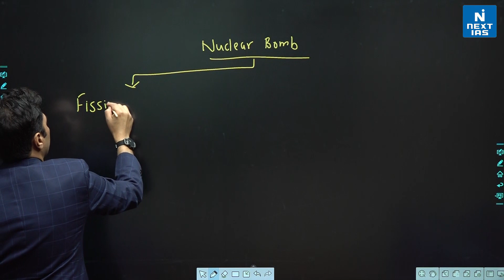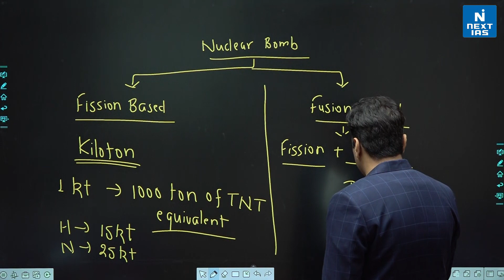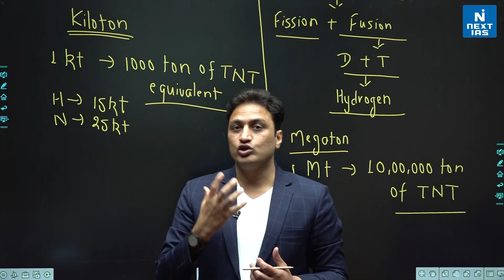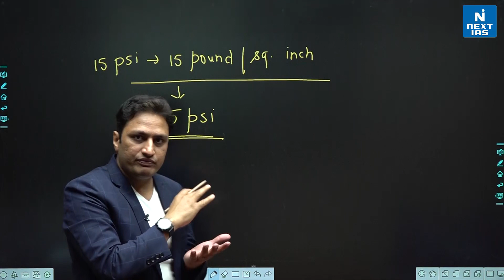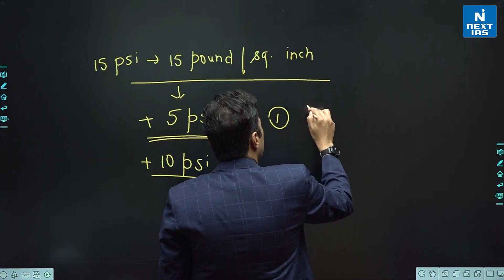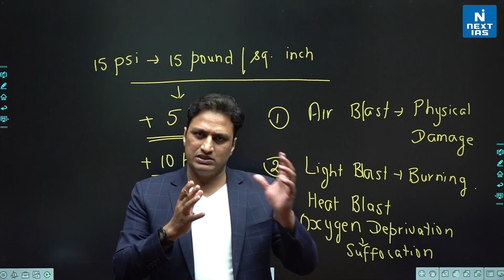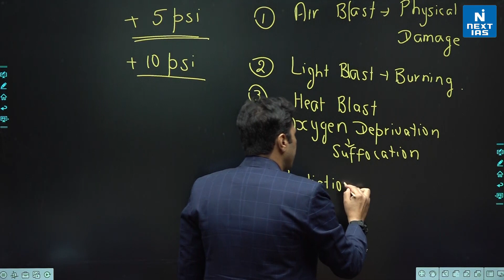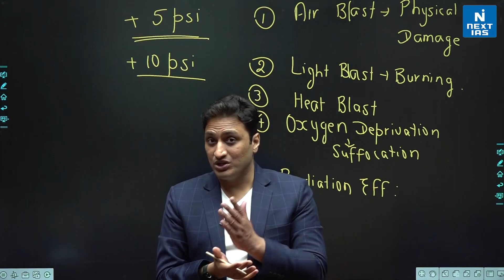World Under Nuclear Threat | Saurabh Pandey Sir | Current Affairs | UPSC CSE | Next IAS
On 24 February 2022, Russia launched a large-scale invasion of Ukraine, marking a major escalation of the ongoing Russo-Ukrainian War.
Putin has told foreign countries not to interfere in his invasion of Ukraine, saying it could lead to “consequences they have never seen”.
In the absence of a quick military breakthrough, Putin signaled he was prepared to escalate his onslaught on Ukraine. The Federation of American Scientists says that Russia leads the world with roughly 6,200 nuclear weapons.

In this video, Saurabh Pandey Sir, a renowned and experienced faculty of MADE EASY for Current Affairs is going to share more context on "Russia's Nuclear Threat".